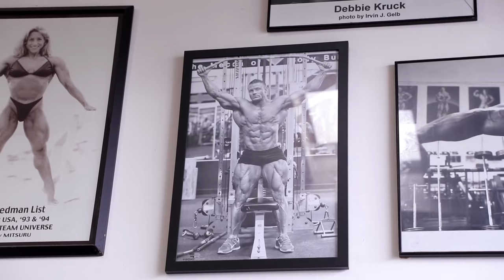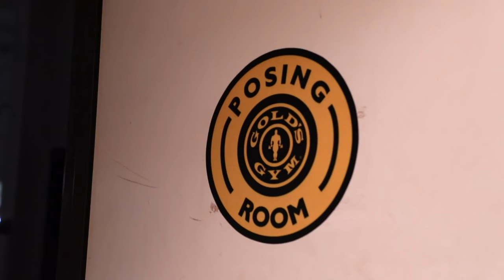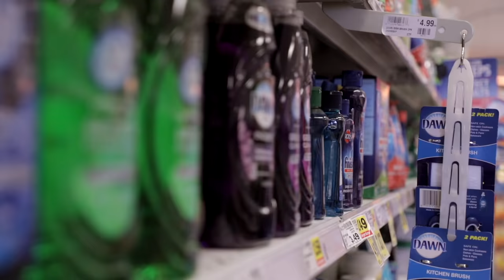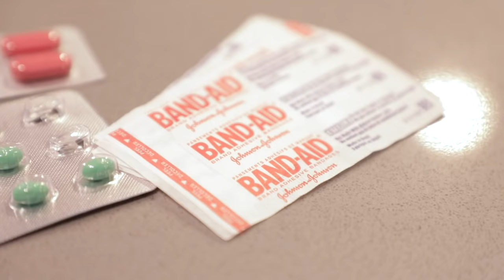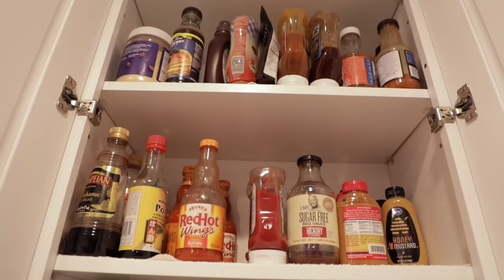Brad Rowe (IFBB Pro Bodybuilder) 4 Days Out From Chicago Pro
Brad Rowe.
Golds Gym.
Venice Beach, CA